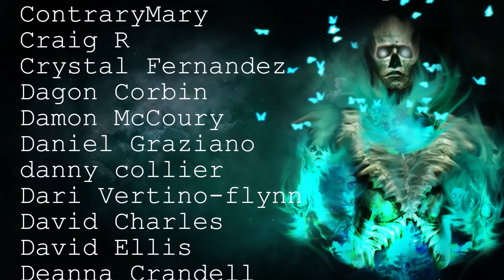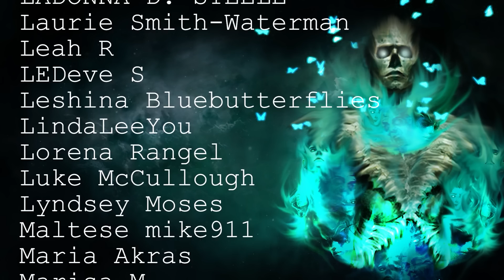10 TRUE Extremely Disturbing Hookup & Grindr Scary Stories | Horror Stories To Fall Asleep To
Join me and @KillerOrangeCat  for this collection of seriously disturbing scary stories that all happened to gay people. I narrated some stories on his channel so be sure to check them out after! Happy Pride! 🌈 - youtu.be/B8TY0F7G5Cg

Intro - 00:00
Story 1 - 00:36
Story 2 - 10:30
Story 3 - 15:03
Story 4 - 17:17
Story 5 - 25:16
Story 6 - 26:52
Story 7 - 32:33
Story 8 - 38:48
Outro - 48:21

All Stories are read with full permission from the authors:
Stories provided by @KillerOrangeCat

Secret Message Section: Its thanks to Killer Orange Cat that I think I even made it this far with my channel, He really is an amazing guy, and I'll always be grateful to him for helping me when I was a tiny channel! Much love bro